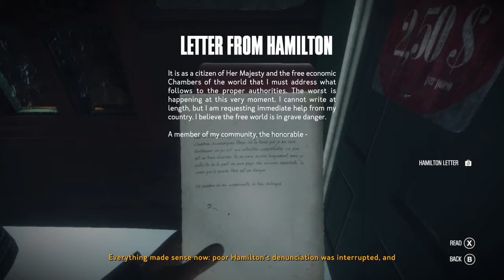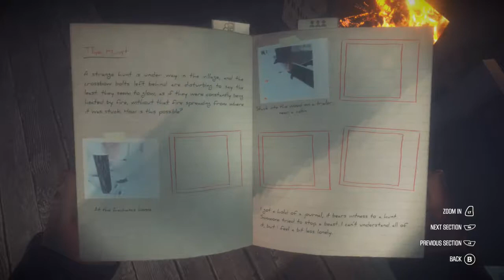KONA pt.3- Encounter of the Wolf Kind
In this part, we search a few houses for clues and go on a treasure hunt. Hope you enjoy :)